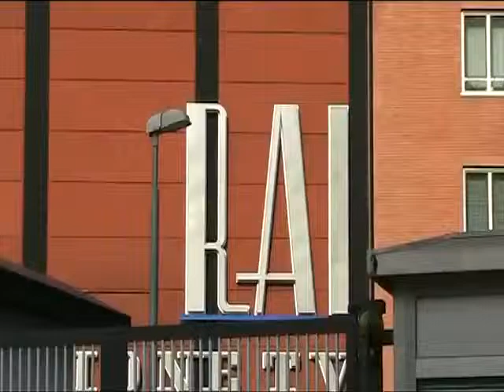Antonello De Pierro protesta incatenato alla Rai di via Teulada contro corruzione vigili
Il presidente dell'Italia dei Diritti: Andremo avanti con altre iniziative in caso di persistenza del silenzio della giunta di Alemanno

Roma Davanti alla sede romana della Rai di Via Teulada prosegue senza soluzione di continuità la serie di incatenamenti di protesta da parte del presidente dell'Italia dei Diritti Antonello De Pierro.

Motivo delleclatante gesto del fondatore e leader del movimento, la campagna contro la corruzione di alcuni, tra membri del Corpo della Polizia Municipale e dipendenti degli uffici tecnici comunali del Comune di Roma. Una problematica, sulla quale da tempo il movimento interroga le istituzioni, chiedendo la rotazione intermunicipale dei vigili urbani e degli impiegati delle U.O.T. dei Municipi. Duro lattacco di De Pierro alla giunta capitolina: Occorre prestare più attenzione nei confronti di un problema che oltre a ledere i diritti dei cittadini, minaccia limparzialità e la trasparenza nellespletamento delle funzioni della Pubblica Amministrazione, principi sanciti costituzionalmente dallarticolo 97. Numerose le iniziative portate avanti dallItalia dei Diritti di fronte al reiterato silenzio del sindaco Gianni Alemanno e alla mancata convocazione di un tavolo di discussione con le istituzioni. Trentamila le firme raccolte a sostegno della battaglia, mentre un apposito gruppo sul social network Facebook ha raggiunto circa quattromila iscrizioni. Dopo gli incatenamenti delle scorse settimane presso siti istituzionali e sedi di giornali e altre televisioni, il presidente De Pierro annuncia altre proteste non escludendo in caso di persistenza di silenzio e immobilismo da parte delle autorità competenti il ricorso a forme più radicali di lotta non violenta, per sradicare questo malcostume.